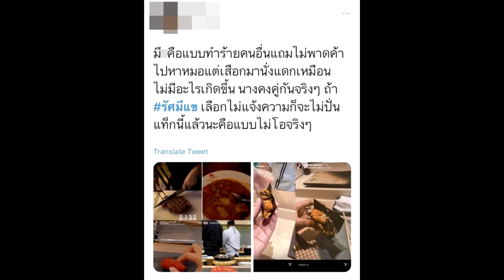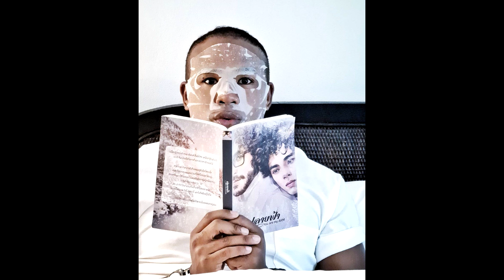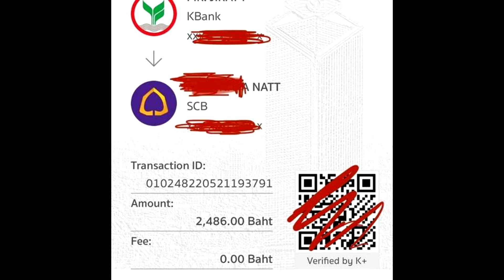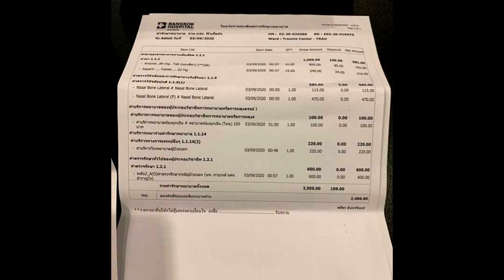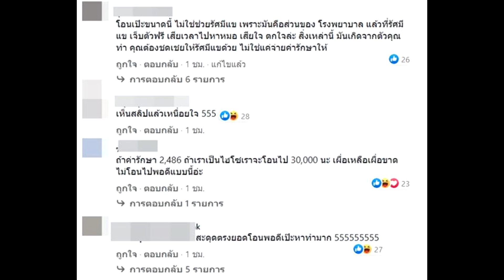โซเชียลเดือด ไฮโซแชมป์ เอาขวดฟาด‘รัศมีแข’ โอนให้ 2 พันกว่าแล้วจบเหรอ#super star dara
โซเชียลเดือด ไฮโซแชมป์ เอาขวดฟาด‘รัศมีแข’ โอนให้ 2 พันกว่าแล้วจบเหรอ
เรื่องดังกล่าวถูกเผยแพร่ออกไป ปรากฏว่าเพื่อนพ้องในวงการบันเทิงต่างออกมาโพสต์ให้กำลังใจและอยู่เคียงข้าง รัศมีแข พร้อมติดแฮชแท็ก saveรัศมีแข จนขึ้นเทรนด์ทวิตเตอร์ประเทศไทย